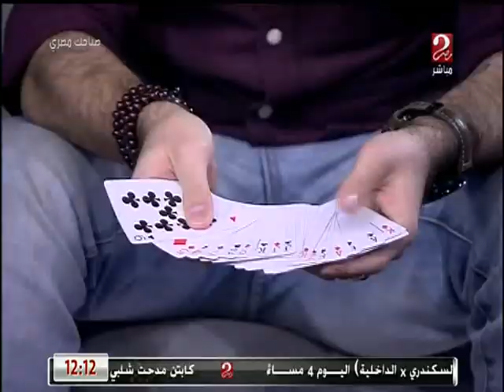أقوي خدع بصرية مصطفي البرجاوي في